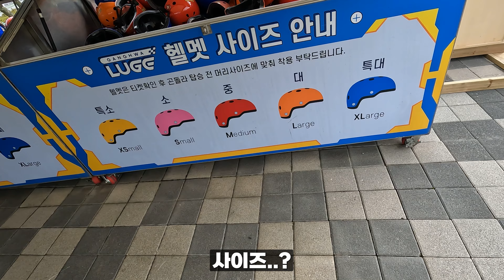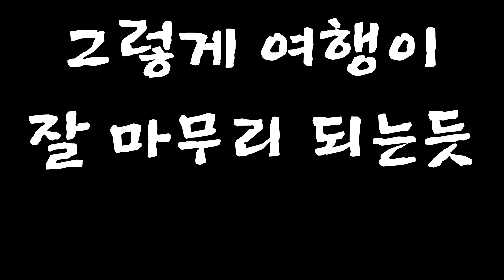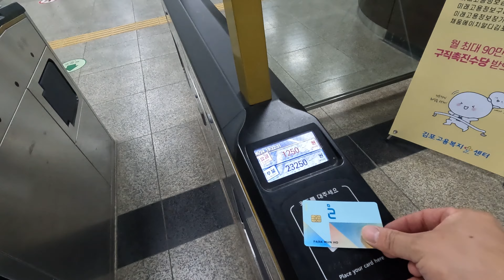강화도에서 생긴 일 with 베스파...ㅠㅠ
저의 동네바리 / 출퇴근을 책임지던 남이가... 떠났습니다ㅠㅠ
한달만에 업로드라 굉장히 쑥쓰럽네요
자주 찾아 뵙도록 자주 업로드 하도록 할게요
우리 인생 화이팅입니다!!